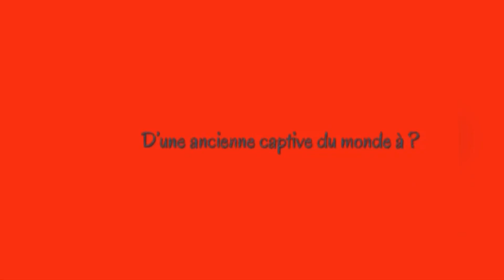INTERPRETATION des Rêves sur Les PIEDS NU et la CHAUSSURE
Dans cette vidéo je vous explique la signification des rêves sur les pieds nus et la chaussure.
Des rêves à ne surtout pas négliger !

DIEU parle tantôt d’une manière tantôt d’une autre.